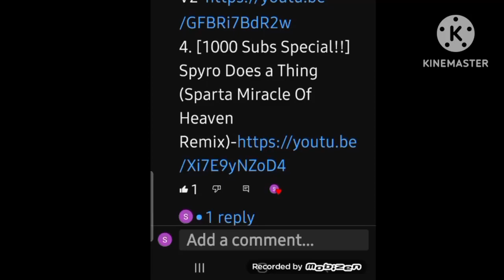Sparta Miracle Of Heaven Remix Quadparsion